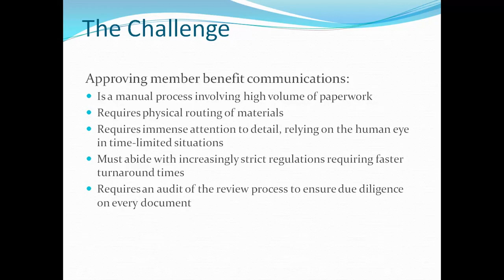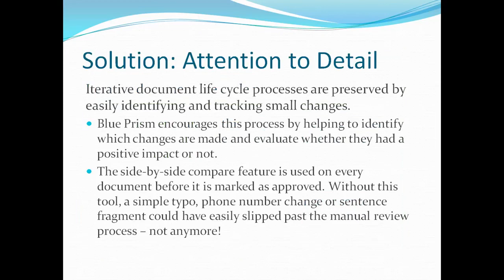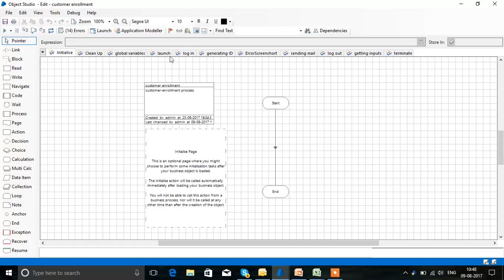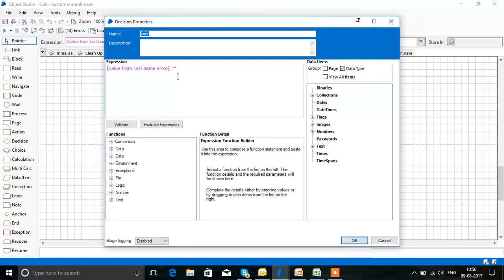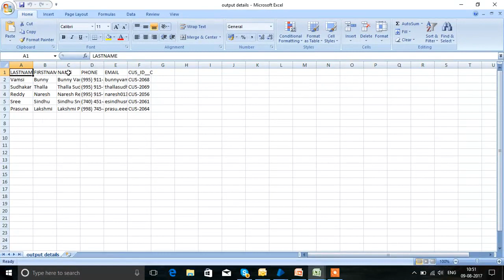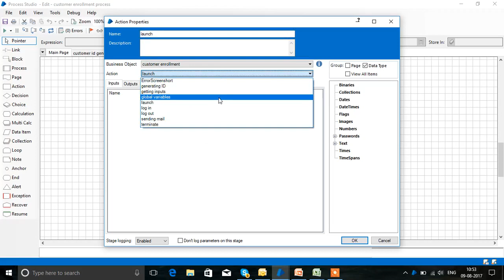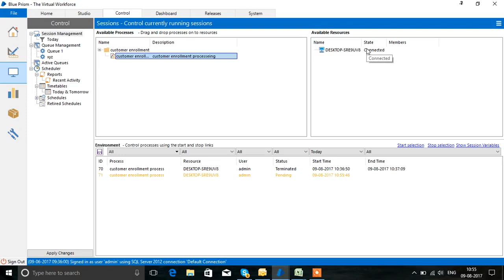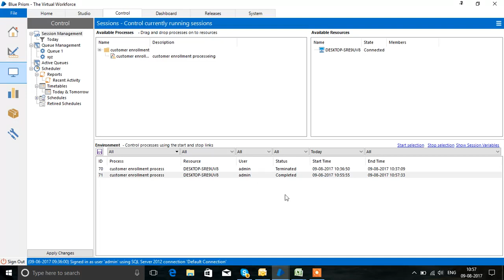Customer enrollment for health insurance using RPA | Kasmo Inc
Health Insurance provides cover against loss from illness or bodily injury. It can pay for medicine, visits to the doctor, hospital stays, other medical expenses and loss of earnings. It depends on the conditions covered and the benefits and choices of treatment available on the policy. A fee called ‘premium’ is paid for advance health coverage. Update the process by using RPA (Robotic Process Automation) technology.

At Kasmo, we are passionate about creating innovative, outcome-driven solutions that turn challenging business problems into seamless experiences. With a cumulative experience of over 60+ years, we work with company leaders across 3 continents to deliver smart, technology-enabled solutions that fuel visions of a better tomorrow.